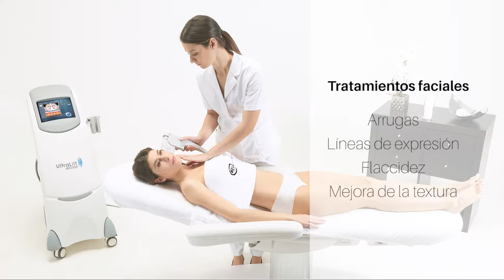Ultralift HIFU EVO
Tratamiento no quirúrgico de la flaccidez cutánea y las adiposidades localizadas

Ultrasonido focalizado de alta intensidad. Hoy se ha convertido una de las novedades tecnológicas de mayor demanda como alternativa a procedimientos quirúrgicos o técnica invasivas, en tratamientos de rejuvenecimiento, tensado cutáneo y las adiposidades localizadas.

Regenera el tejido tratado con efecto tensor, así como la mejora de la arquitectura facial ya que podemos llegar a trabajar en las zonas más superficiales del músculo si el tratamiento lo requiere. Una de las ventajas de esta tecnología HIFU se base en una energía en profundidad requerida, por lo que no existe afectación sobre la zonas no seleccionadas.. Se recomiendan 2 a 3 sesiones en un espacio de 2 meses  o 2 meses y medio entre ellas con un efecto de larga duración en función de las características y cuidados posteriores del tejido.
Las indicaciones más recomendadas se basan en tratamientos rejuvenecedores, tensado y tratamiento de adiposidades localizadas. Nuestra técnica dispone de distintos puntos focales, tanto faciales como corporales, adaptados a la profundidad requerida por las características del tejido o tratamiento a realizar.